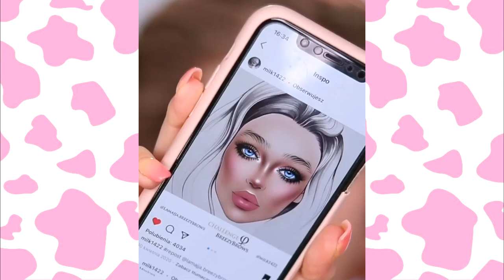Best Makeup Transformations 2021 || New TikTok Viral Makeup Videos